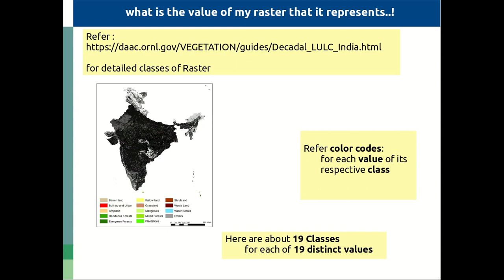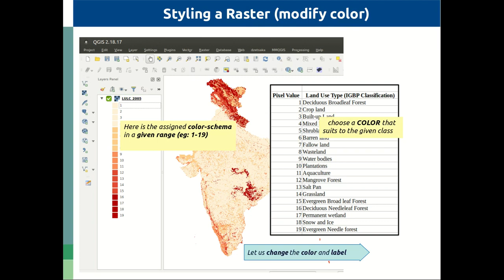QGIS for Styling rasters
Demonstrates raster styling with QGIS